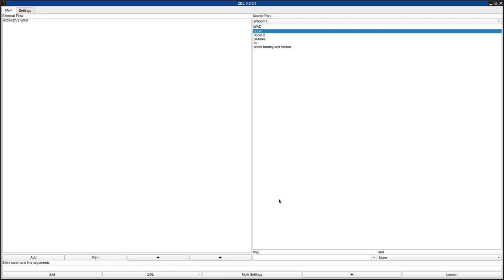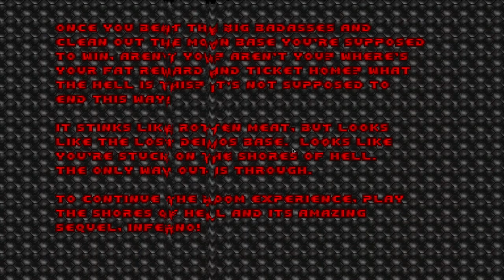DOOM 1 - BOBKDV2.WAD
added to the "Hall of Shame" for having extremely confusing level layouts that I had to spend a very long time figuring out in a level editor.
called "BOBKDv2.WAD for DOOM V1.2 (REGISTERED)" in the /idgames FTP.
created by BOB CARTER on July 17th, 1994.
from the .txt file included with the WAD:
"EPISODE 1 Missions 1 thru 9, setup to play deathmatch with alot of ways back to the same point. Enough creatures to Enjoy! get in practice to be the DOOMMASTER. This corrects deathmatch start on E1M6 and something on E1M4."